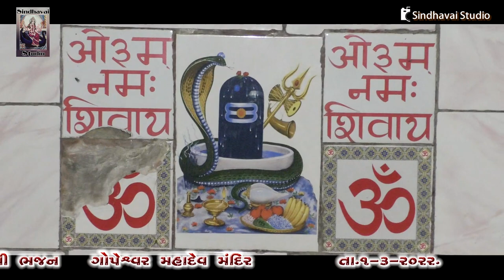NARBhERAM_JOHI || ભવ્ય સંતવાણી સોનેથ || Gopeshwar Mandir || ગોપેશ્વર મહાદેવ મંદિર સોનેથ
SHAKTI MAA NU TAPASHAR |